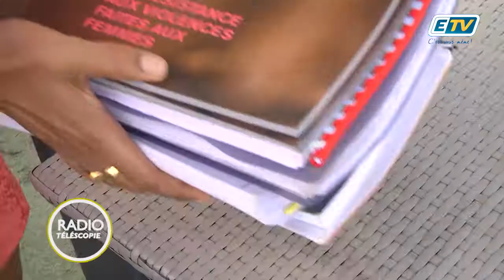Radio Téléscopie : "Le harcèlement sexuel au travail"